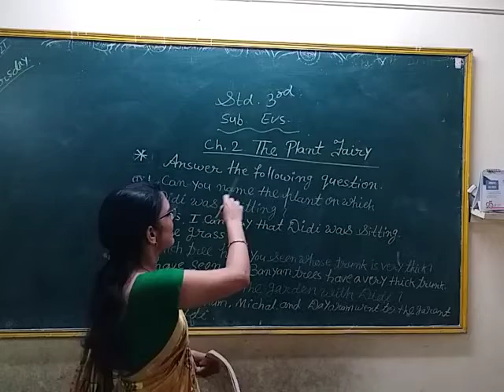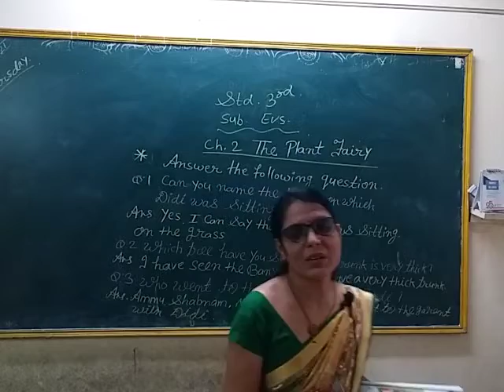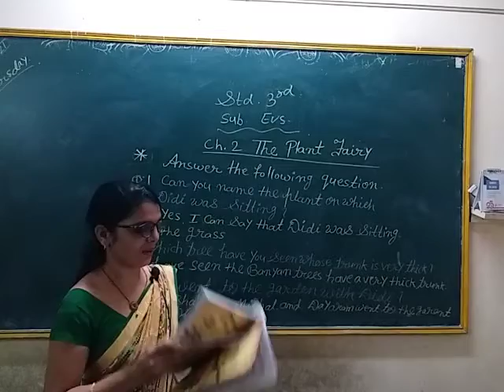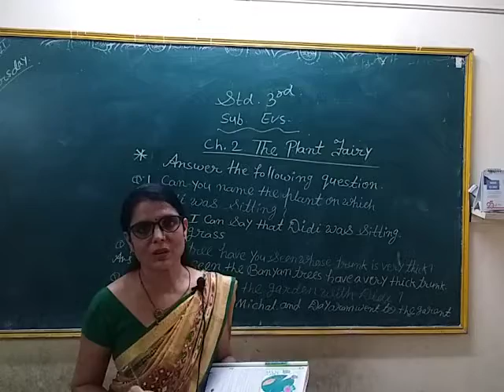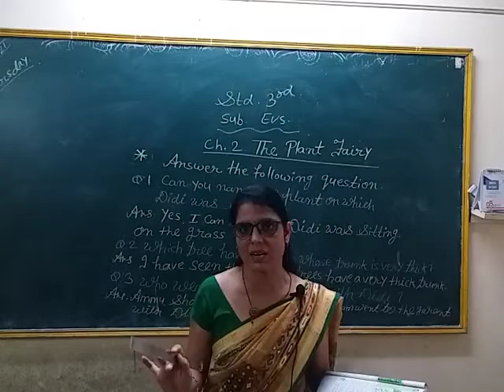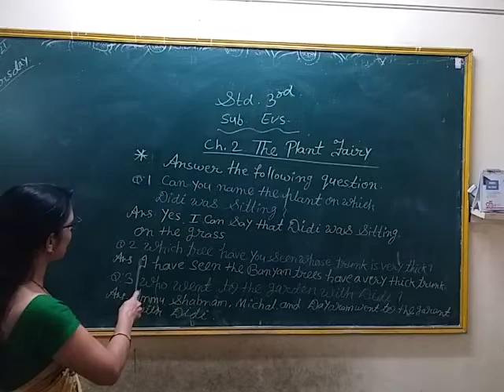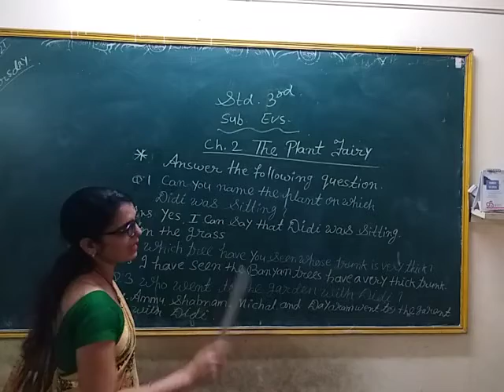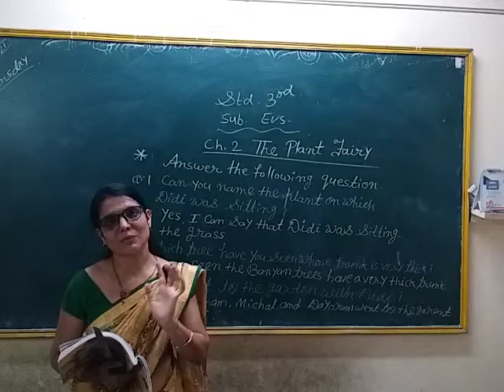Std 3rd Evs Ch-2 "The Plant Fairy"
Ch-2 "The Plant Fairy"